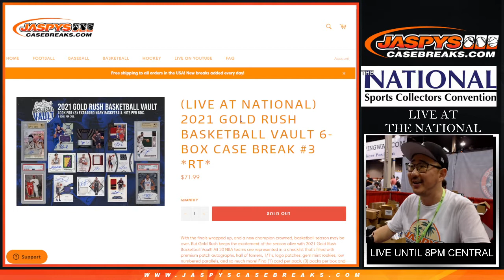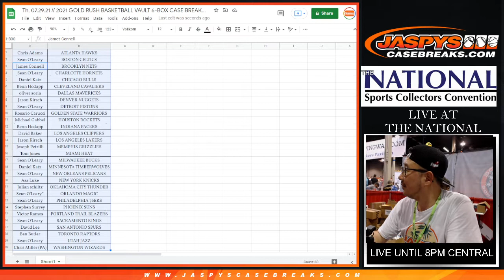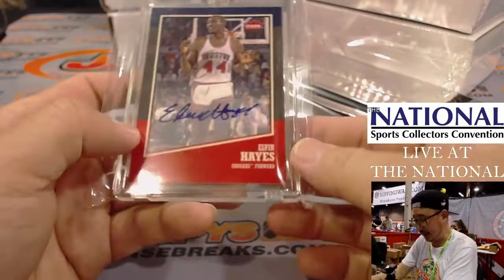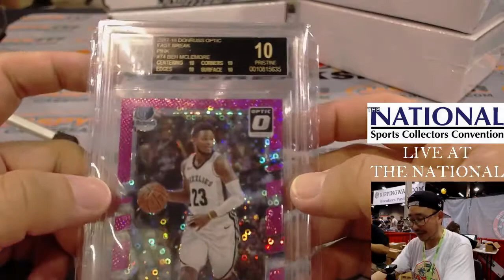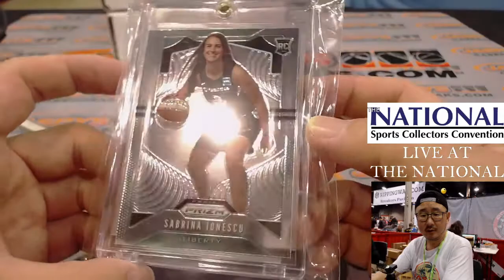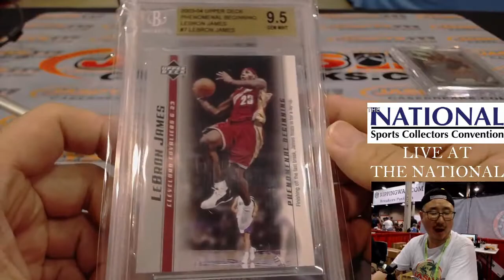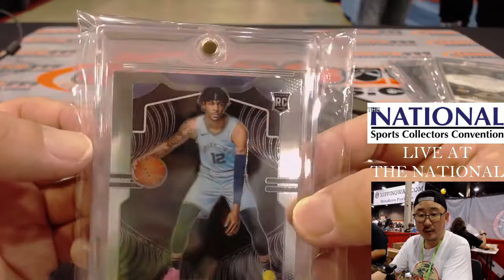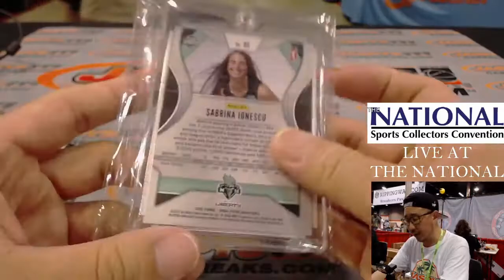Th, 07.29.21 // 2021 GOLD RUSH BASKETBALL VAULT 6-BOX CASE BREAK #3 *RT*